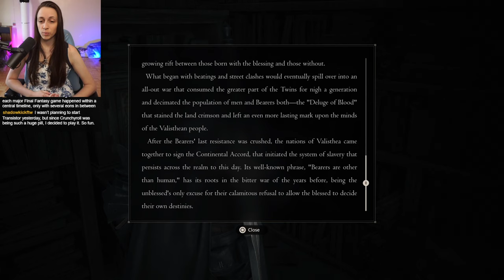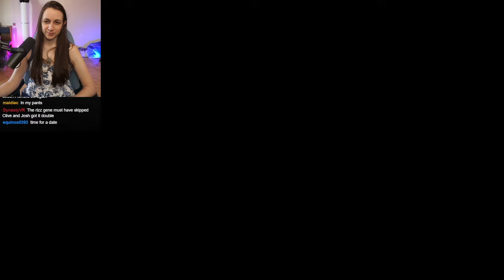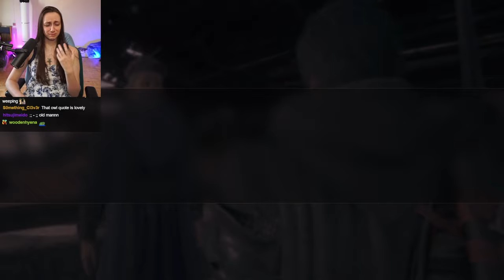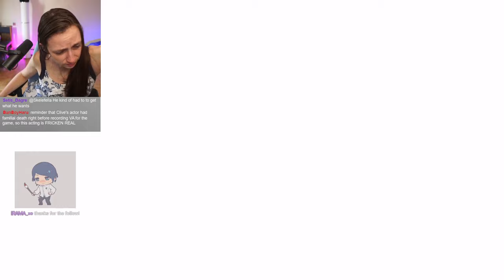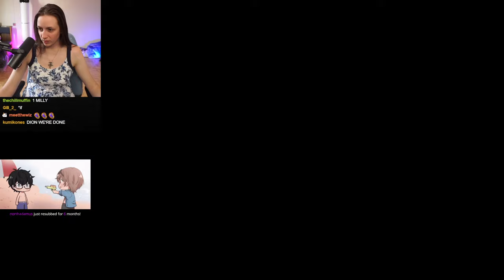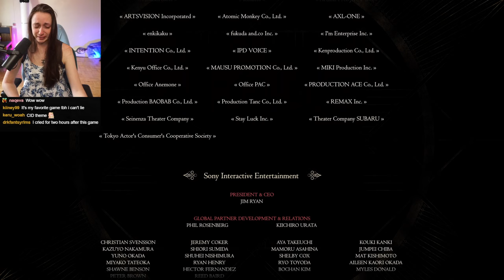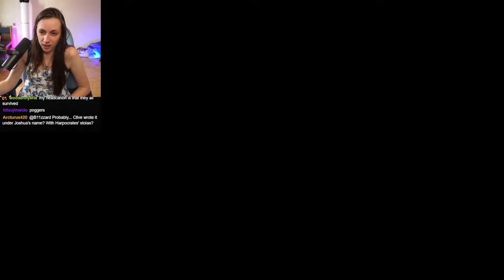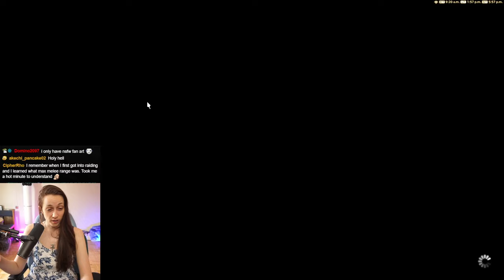FFXVI First Playthrough ~ Part 12 FINALE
So that this video isn't blocked in countries, I had to mute the first song in the credits! If you want to watch it unmuted, it's time stamped on Twitch right here ➤

I can't believe that after 17 years I have a new favorite Final Fantasy game finally D,,,x

Holy crap words can't express just how MUCH I needed to play a game like this.  It was just so refreshing and I'm so thankful it exists D,,,x